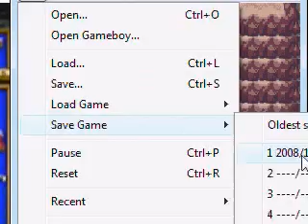Lets Play Pokemon Shiny Gold part 54: To Teh Indigo Platue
or however u spell platue ?